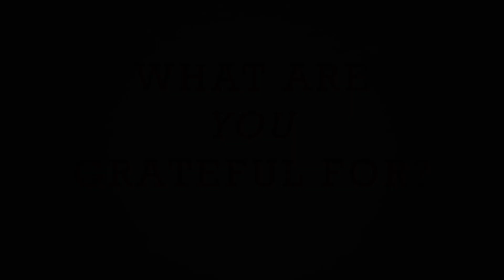Severn Holiday Greetings